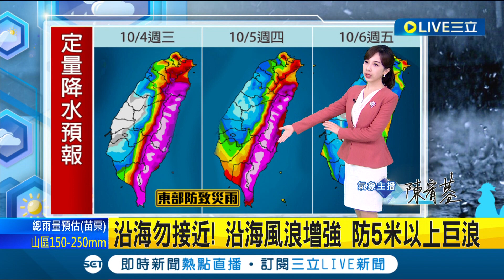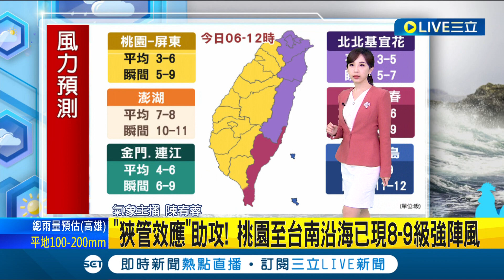小犬最新各國路徑一致! 小犬暴風圈今09時觸陸 估明早8:00 從台東.恆春交界登陸 台東.恆春防破壞性強風 沿海風浪明顯增大｜氣象主播 陳宥蓉｜【三立準氣象】20231004｜三立新聞台